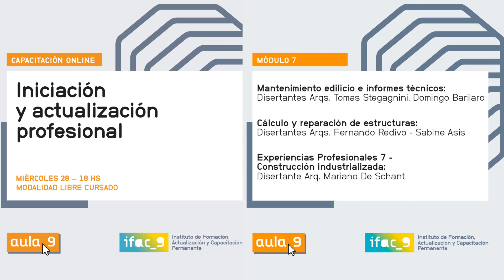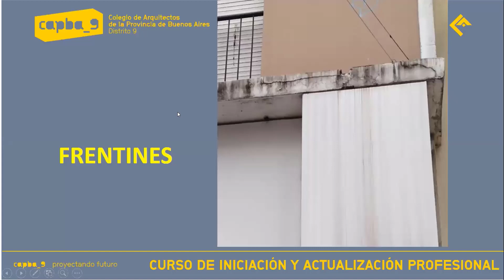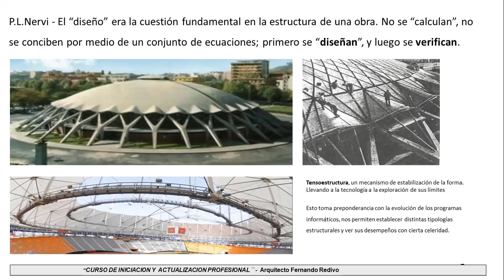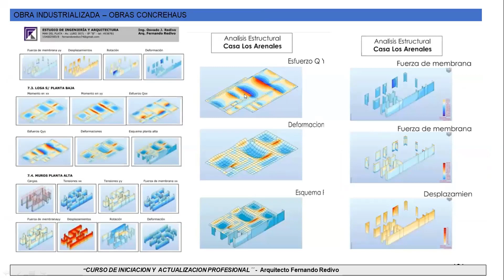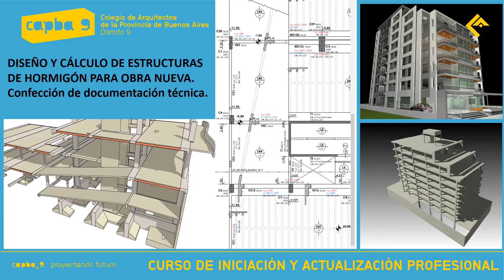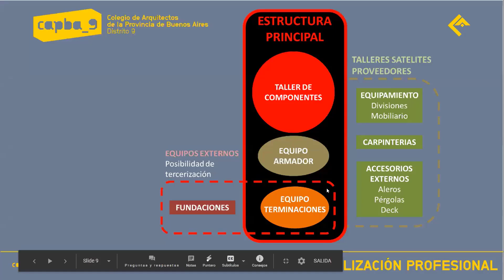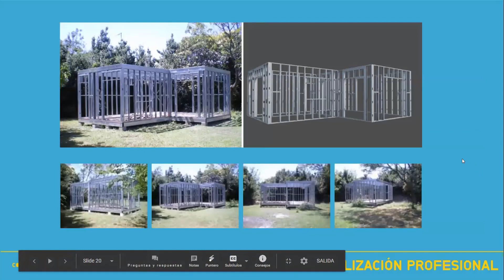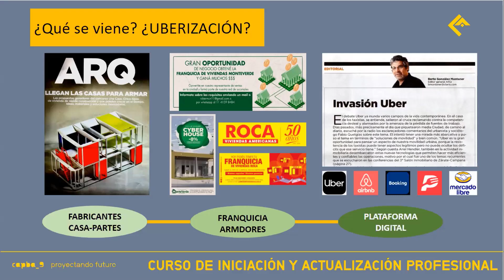Iniciación y actualización profesional - Módulo 7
Este curso pretende brindar la información y el conocimiento necesario para quienes se inician en la profesión, y al mismo tiempo actualizar profesionalmente a toda la matrícula.

Reglamentaciones que se incorporaron a la profesión, herramientas digitales disponibles y nuevas normativas para el ejercicio profesional son algunos de los puntos a abordar en la actualización propuesta.

Finalmente cada módulo concluirá con experiencias profesionales diversas como ejemplos para quienes inician la profesión reforzando vínculos y generando nuevas relaciones entre arquitectos y arquitectas.